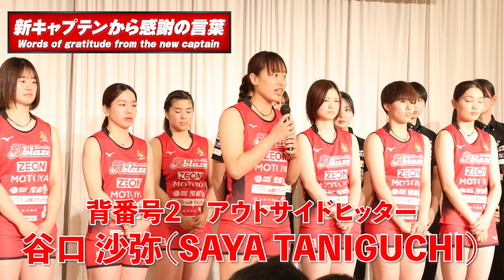倉敷アブレイズ 祝勝会02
先日V3リーグ優勝を見事獲得した倉敷アブレイズ！
今回の動画では、優勝祝賀会の一部をお届けします！
最後にはABLAZEの応援ソングも披露！

Kurashiki Ablaze won the V3 League championship the other day!
In this video, we'll share with you some of the celebrations!
At the end, ABLAZE's support song was also performed!